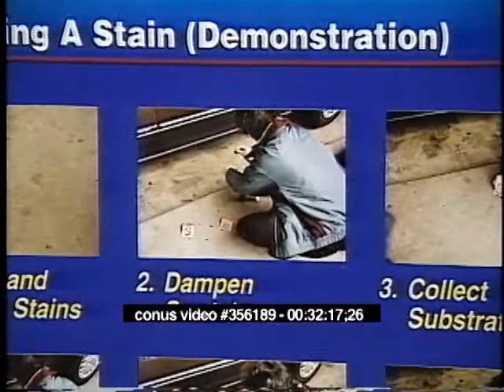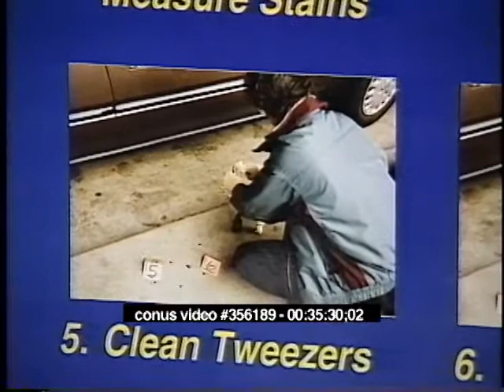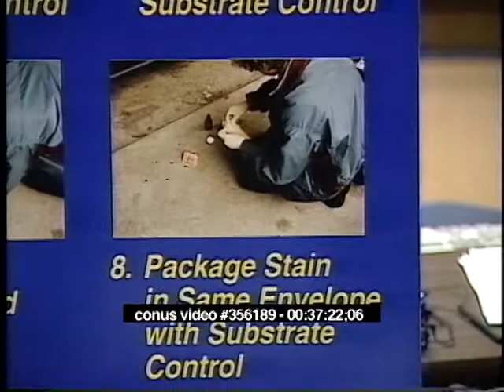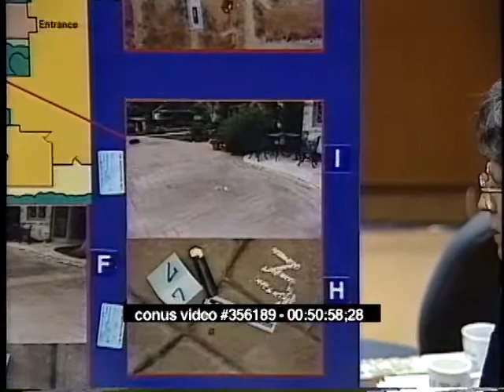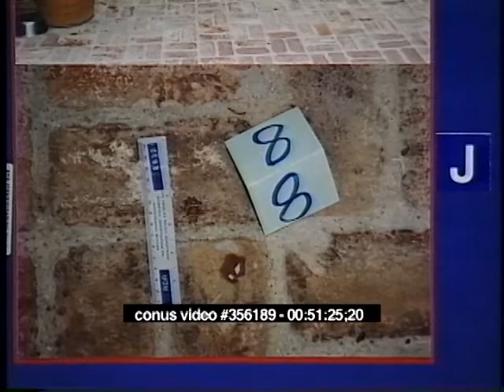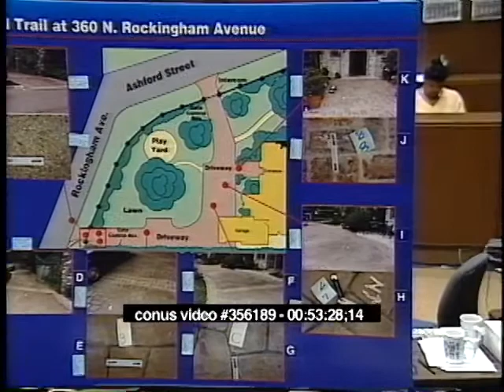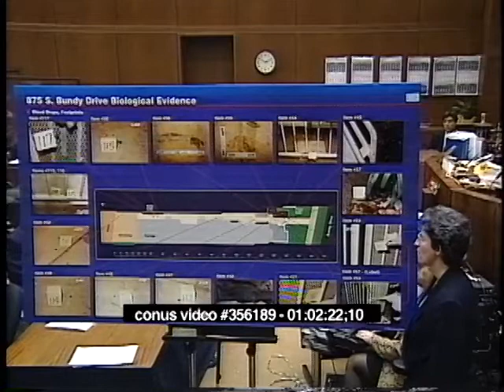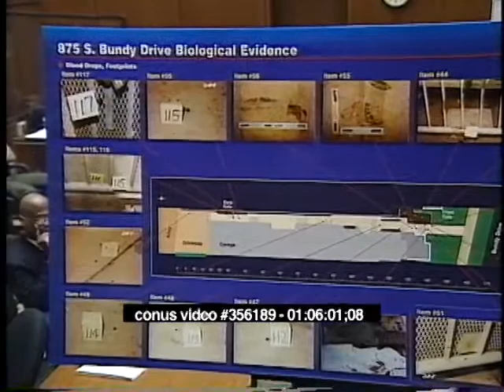OJ Simpson Trial - April 20th, 1995 - Part 1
OJ Simpson criminal trial from April 20th, 1995.  (Testimony From Witness Andrea Mazzola, Hank Goldberg, Raw, Uncut)